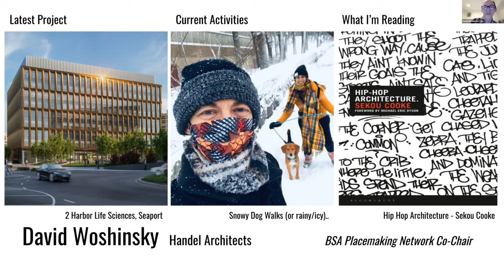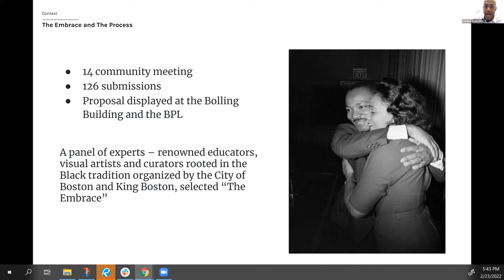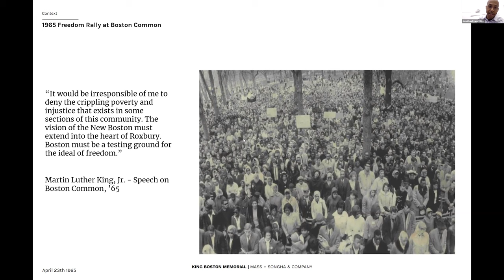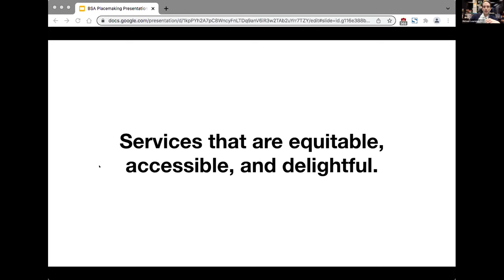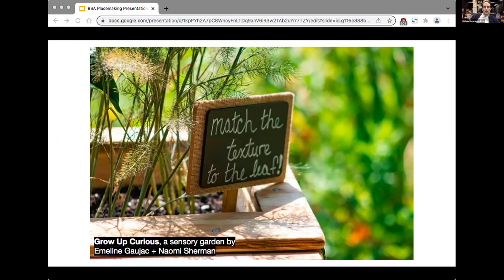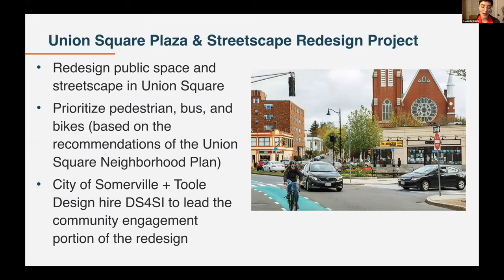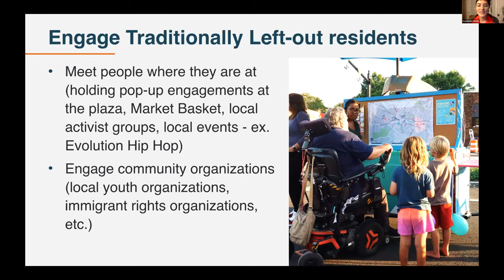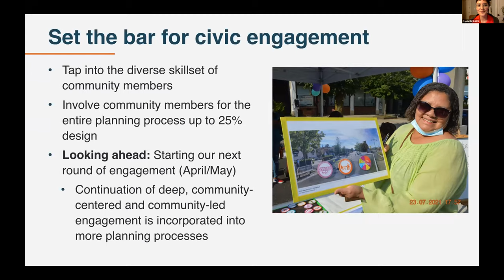Placemaking Projects by Leaders in Boston